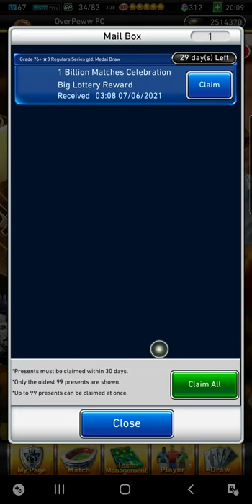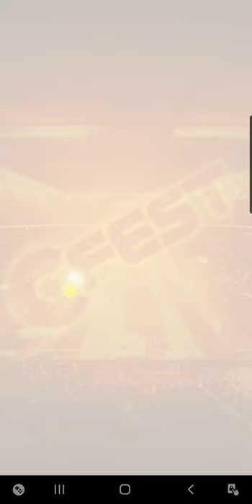PES Card Collection 2. MVP Draw unlucky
Hey guys! Sry for that bad Draw but the First draw was just a silver ball and now i just Got that 98 mvp Player but anyway he is my First mvp Player and iam glad to present it for you. wish you guys more Luck for the mvp Draw and have fun :)